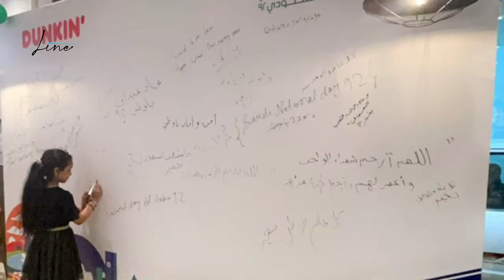Line Sports & Entertainment Show Reel 2022